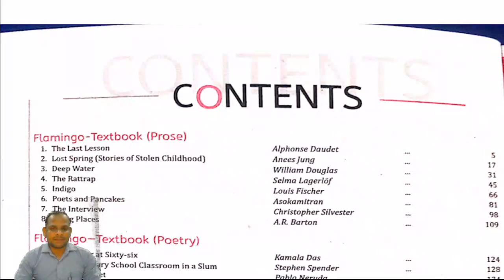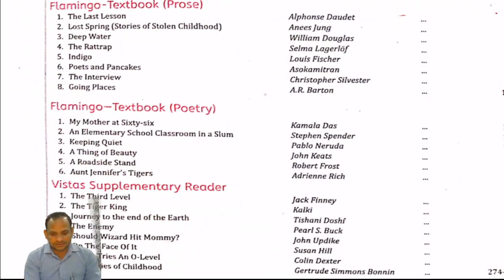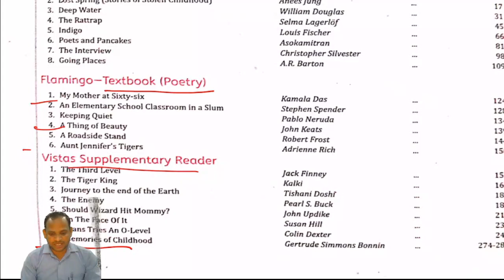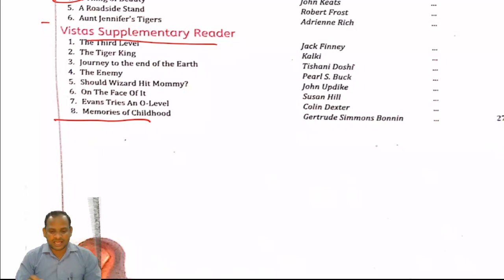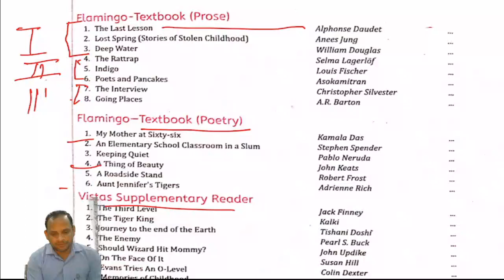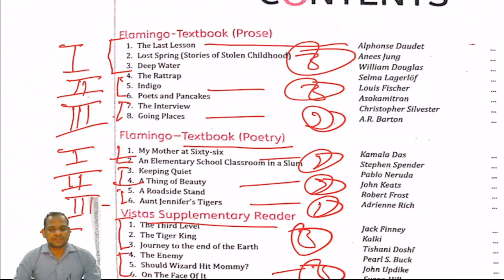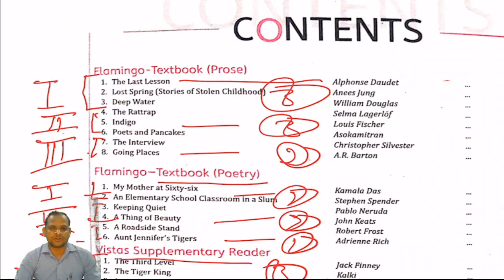CLASS 12 II ENGLISH II INTRODUCTION